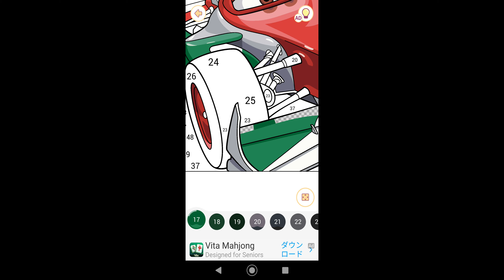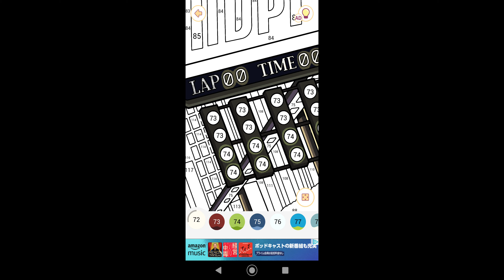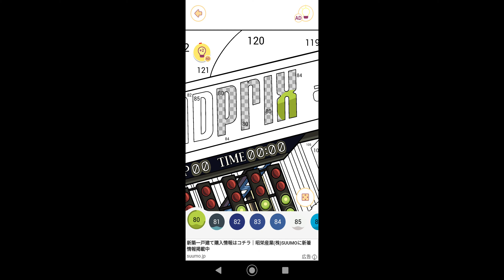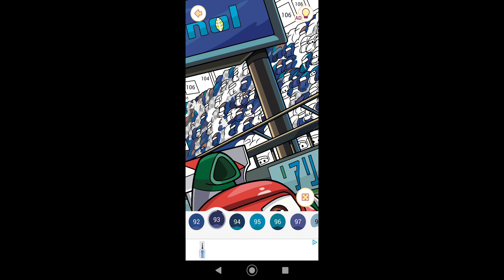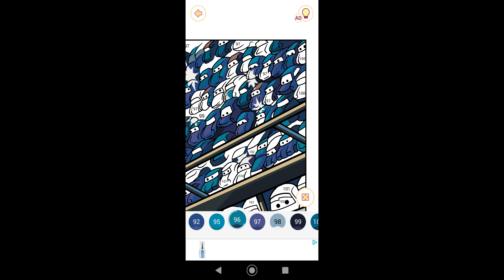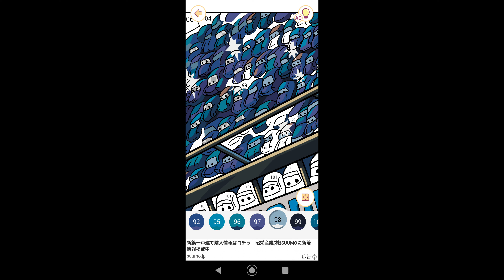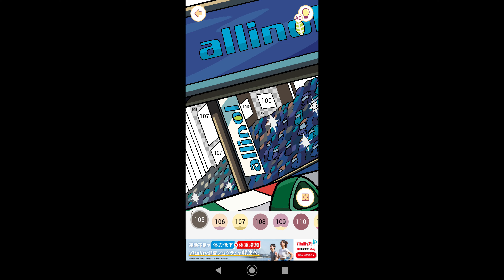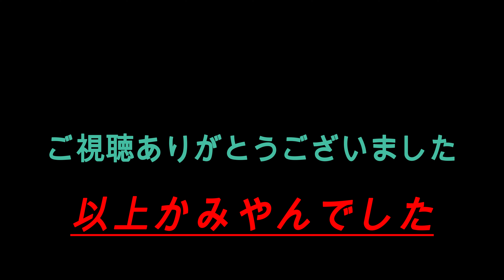【速そうなマシンの後ろに並ぶマックイーン】#828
00:00始まり（OP）
00:07塗り絵制作開始
16:52速そうなマシンの後ろに並ぶマックイーン完成
17:31お写真を保存
17:33終了（ED）

今回はカーズに登場する速そうなマシンの後ろに並ぶマックイーンの塗り絵を制作致しました。

ライトニング・マックィーン：ゼッケンNo.95

・ 所属：ラスティーズ

・ スーパー・ルーキーとして注目を浴び有頂天になっている。

・ 栄光ばかりに目が行っている自信過剰で自分勝手な性格。

・ その性格がたたり、真の友人は一人もいなかった。

・ レース前には目を閉じて、「さあ。いよいよだ。集中、スピード、ぼくは、速い。勝つのはただ1台。42台は負ける。」と瞑想をするのが習慣。

・ トレードマークは「イナズマ」。

・ 決め言葉は「カチャウ」。

・ ヘッドライトがステッカーになっているところから、サリーからは「ステッカー君」と呼ばれる。

・ ライトニング・マックィーンを演じたオーウェン・ウィルソンが監督に、「君にとって、稲妻の音ってどんな感じ？」と聞かれ、「カチャウ！カチャーウ！」という擬音を作りこれがライトニング・マックィーンの決めゼリフになった。

・ 「ライトニング・マックィーン」の名前は2002年に亡くなったアニメーターのグレン・マックィーンの名前を使っている。

・ モデルとなった実車に関して、監督であるジョン・ラセターは「NASCARのレーシングカーは空力のため平べったく全然面白みがなかった。そこでストックカーと、ローラやフォード・GT40といった曲線美あふれるルマンレーシングカーをハイブリッドして創作した」と語っている。

フランチェスコ・ベルヌーイ：ワールド・グランプリで最有力の優勝候補。

・ マックィーン最大のライバル。

・ ポルト・コルサ出身。

・ イタリアの有名なモンツァ・サーキットのすぐ近くで育つ。

・ 幼い頃から友達たちとサーキットで競争していた。

・ 自分にかなりの自信を持っておりかなりのビッグマウスだが、それに恥じない速さを持っている。

・ 特技はサッカー。

・ 名前に使用されている「ベルヌーイ」とは流体力学のベルヌーイの定理が由来。

・ フォーミュラカーで特に車両の下を空気が通り抜ける際の空力効果（ベンチュリ効果）などに使用される用語。

・ 「ワールド・グランプリ」では前照灯の設置が義務付けられているようで、フロントウィングに申し訳程度のLED照明が組み込まれている。

関連動画